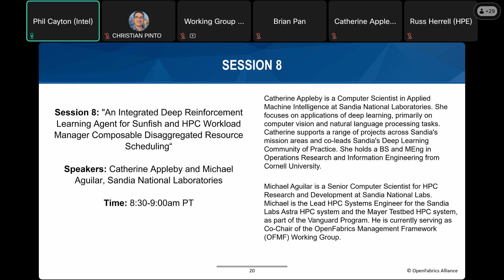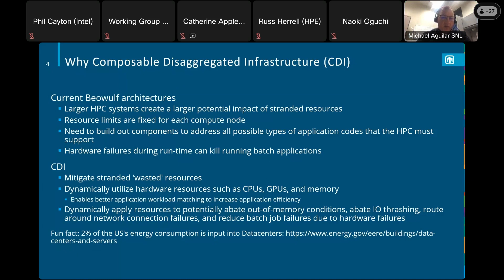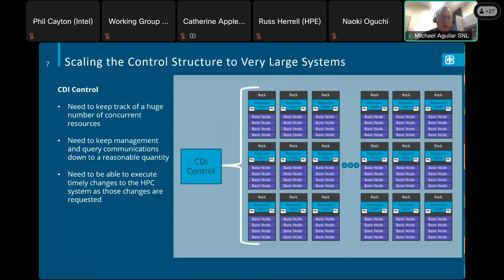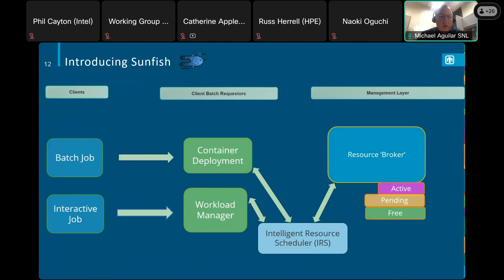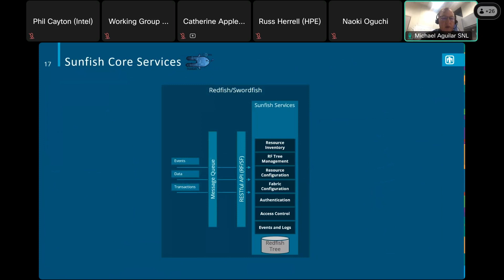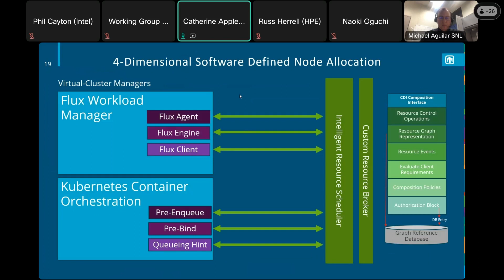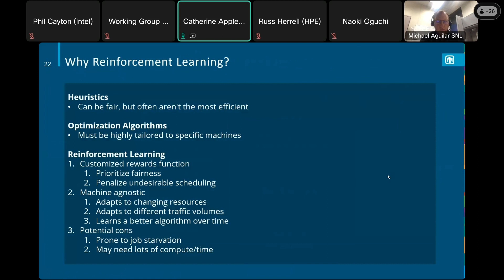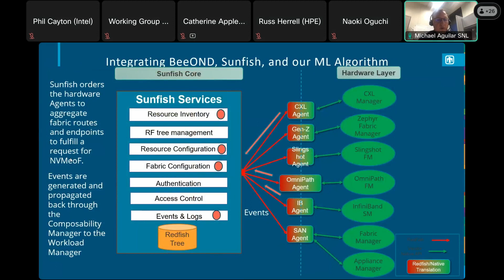OFA Virtual Workshop 2024 Day 2 Session 8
"An Integrated Deep Reinforcement Learning Agent for Sunfish and HPC Workload Manager Composable Disaggregated Resource Scheduling"
Speakers: Catherine Appleby and Michael Aguilar, Sandia National Laboratories
8:30-9:00 am PT